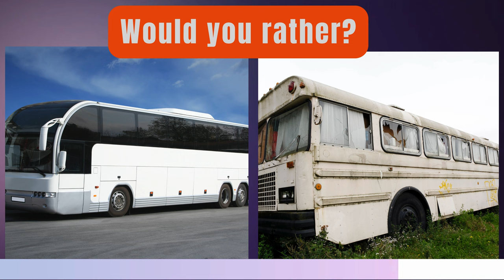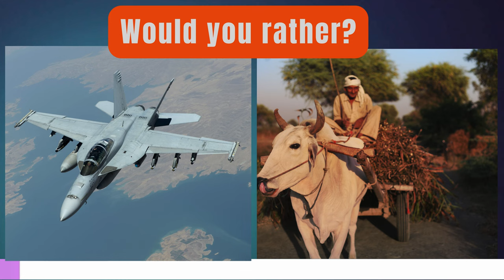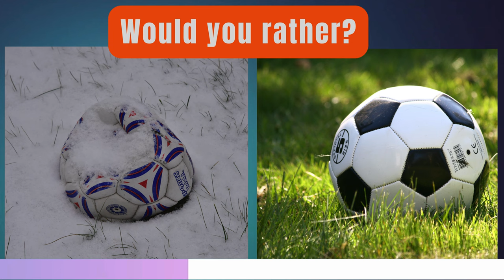Would you rather choose?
Posting comments/feedback would be appreciated.